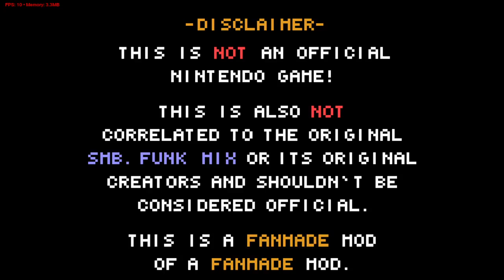Friday Night Funkin' Vs SMB. Funk Mix: FELINE FRUSTRATION (FNF/Mod/Hard)